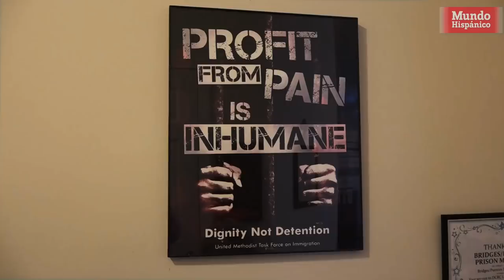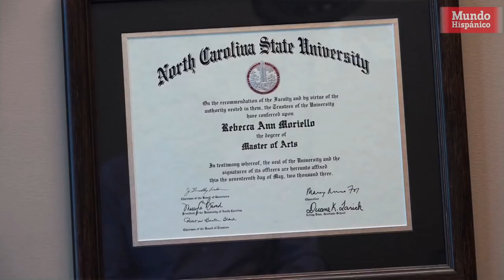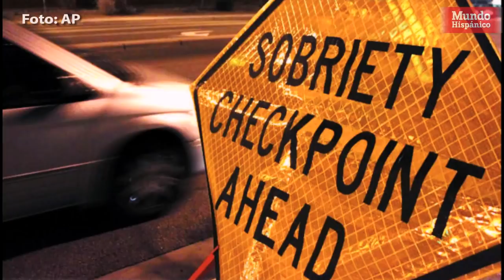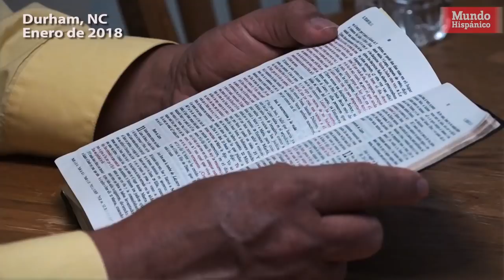Inmigrantes acusados de DWI sufren deportación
Ocho meses después de que el inmigrante y pastor salvadoreño José Chicas se refugiara en un santuario religioso de Carolina del Norte para evitar su deportación, él y su familia se sienten cada vez más solos en su lucha por permanecer unidos en Estados Unidos.